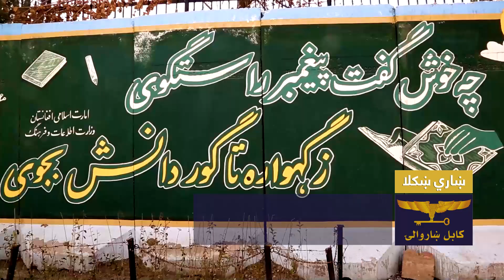فعالیت‌های زیبایی شهری ریاست امور کلتوری شاروالی کابل به روایت تصویر!